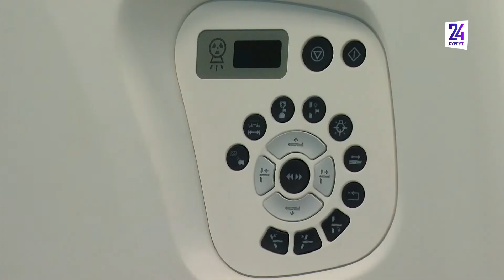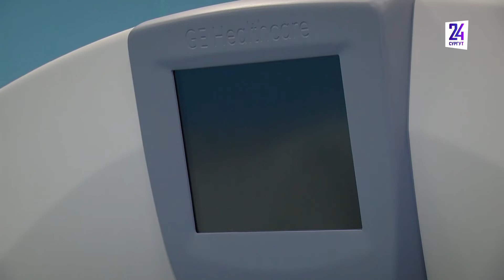В Сургутскую поликлинику поступил современный томограф